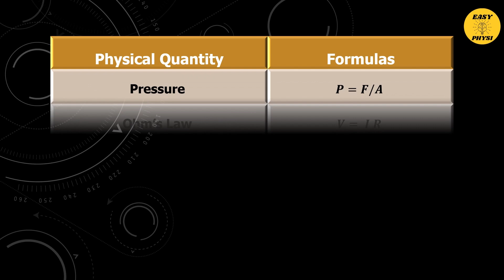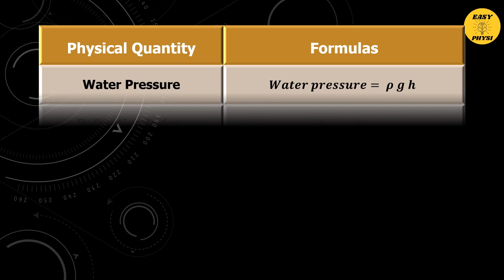Most Important Physics formula